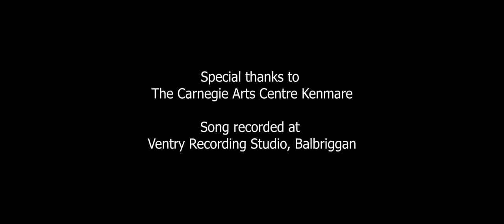With or Without You (U2) by Irish Singer Grace Foley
To be a performing artist means you must give completely of yourself. You love this job, this vocation, so much that it can make you, and it can break you. You must surf the highs and lows and trust that it will ALWAYS be worth it.

This video is released on 'International Music Day' for all the performers out there x

You can buy this song as part of Grace's 2022 album, 'Unmasked' below:
Physical Copy

Recorded at: Ventry Recording Studio, Balbriggan, Dublin.
Produced by: Dave McCune and Grace Foley
Mixed: Dave McCune
Vocals: Grace Foley
Piano: Colm Henry
Percussion: Dave McCune
Mastered: Pete Maher
Executive Producers: Martin Hans, Tuomo Rinta-Opas, Colleen Sparling O Riordan.
Video: Nothintofancy Productions
Location: Carnegie Arts Centre, Kenmare, Co. Kerry, Ireland.

LYRICS
Sleight of hand and twist of fate
On a bed of nails, she makes me wait
And I wait without you
With or without you, ah, ah
And you give yourself away
And you give
And you give
My hands are tied
My body bruised, she got me with
Nothing to win and
Nothing left to lose
And you give
And you give
With or without you
With or without you, oh
Oh, oh
Oh, oh